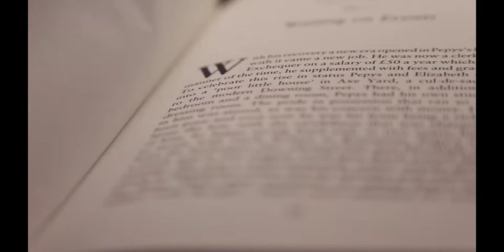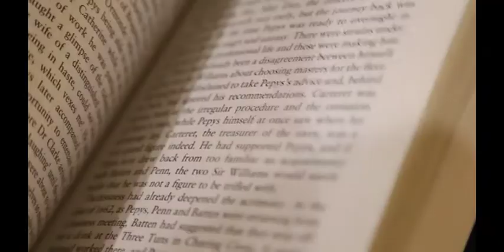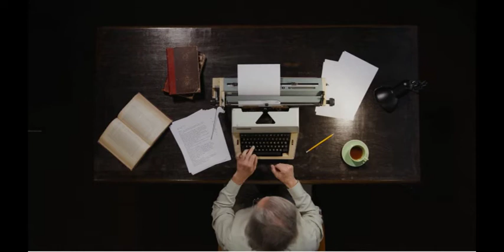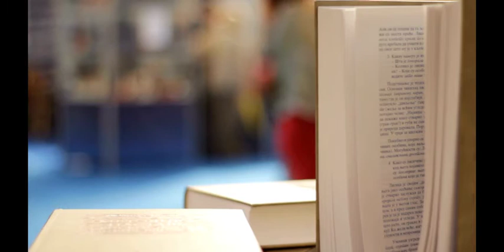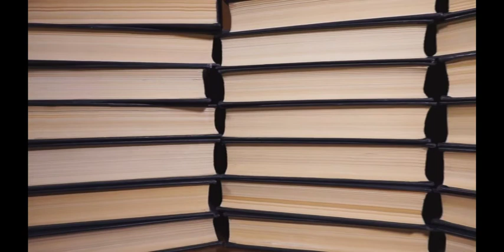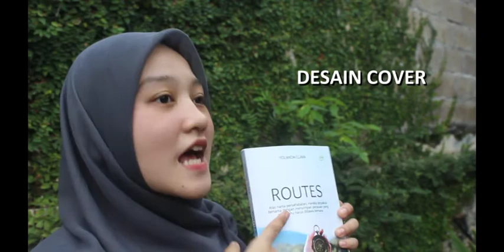KONSISTEN MENULIS CUMAN PAKAI 5 TIPS INI